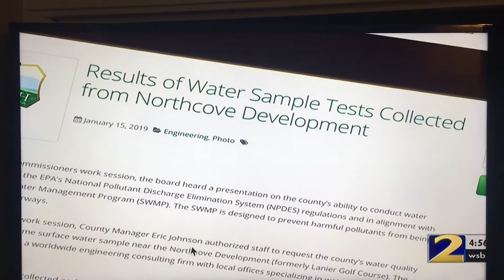1/16/19 WSB-TV Berndt Petersen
Test Results